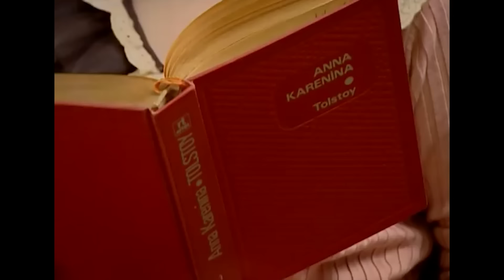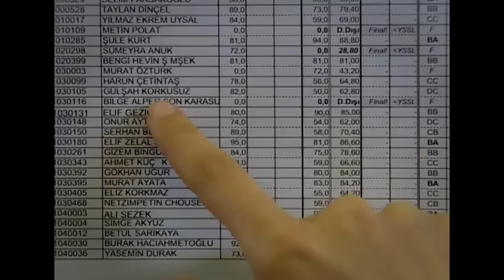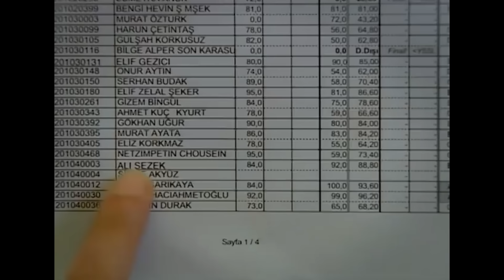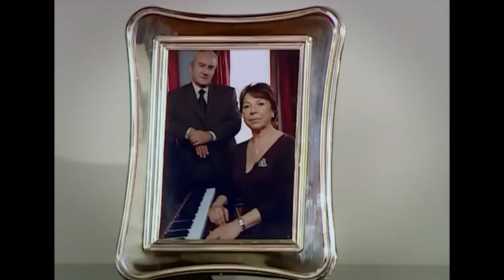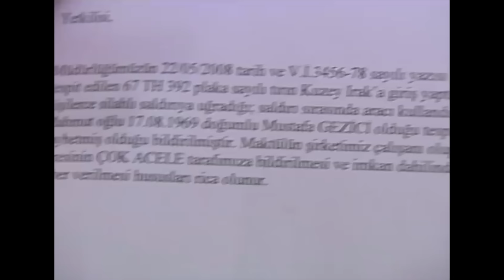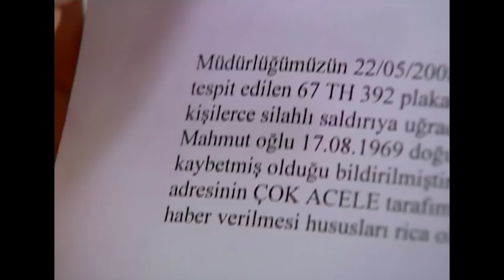Küçük Kadınlar 1. Bölüm (FULL HD)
Oyuncu Kadrosu:
Ekin Türkmen: Elif Gezici
Ali İl: Ali
Hande Soral: Armağan Gezici
Fulya Zenginer: Yeliz Gezici
Elit İşçan: Bilge Gezici
Selin Ilgar: Cansu Gezici
Burak Sağyaşar: Utku Deviren
Özge Borak: Eylül
Ahmet Levendoğlu: Hulusi